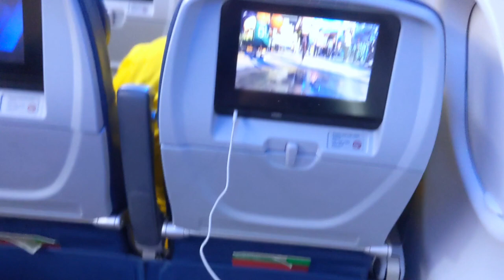2020 November 30 - "All the way back home!"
May the 4th, 2019, was the last time we saw the home we have made in West Africa. In God's timing, we arrived back on November 30 2020. This is just a snap shot of what the voyage entails. It was far more emotional than this video lets on. We'll get to that in future videos.
Any questions?